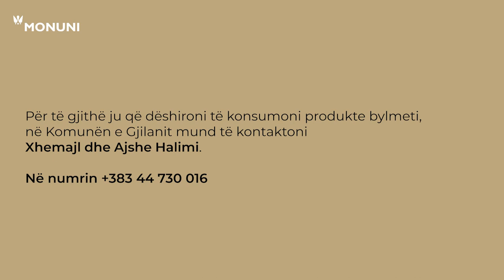Agrokultura si pjesë e kulturës tonë - Xhemajl & Ajshe Halimi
Sot ne po fillojmë kampanjën “Agrokultura si pjesë e kulturës tonë”.

Intervistën e parë në kuadër të kësaj kampanje, ne e realizuam me zotin Xhemajl dhe zonjën Ajshe Halimi, në fshatin Livoç i Epërm, të Komunës së Gjilanit.

Kjo kampanjë trajton agrokulturën si pjesë të kulturës tonë, duke promovuar traditën, vlerat, sfidat dhe arritjet që kjo fushë përcjellë.
Ka shumë mundësi që nëse jo prindërit, atëherë, domosdo, gjyshërit tanë kanë punuar si fermer. Këtë histori, kanë të përbashkët edhe zoti Xhemajl dhe zonja Ajshe. Ata përcjellin sfidat, këshillat dhe historitë e ngrohta e të sinqerta përmes nesh tek ju.

Shpresojmë që historia e zotit Xhemajl dhe zonjës Ajshe, t’ju frymëzojë.